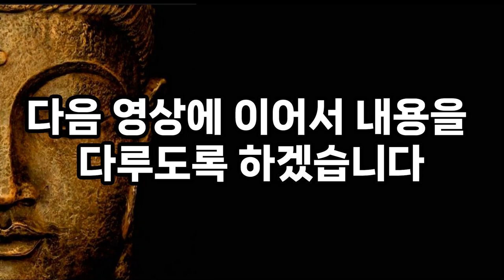운이 좋아지기 직전에 나타나는 공통적인 징조 6가지 l 재물운이 들어오기 직전 생기는 신비한 징조 l 석가모니 l 좋은말 l 오디오북 l 처세술